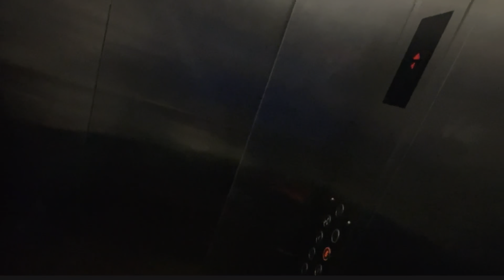MGR UNIVERSITY MAIN CAMPUS REVIEW🥳|| வேற level college 😍||must watch தரமான students#mgruniversity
mar university main campus.

If you like this video pls give thumbs
and if you want another video let me
know in comments section.

Mgr university maduravoil